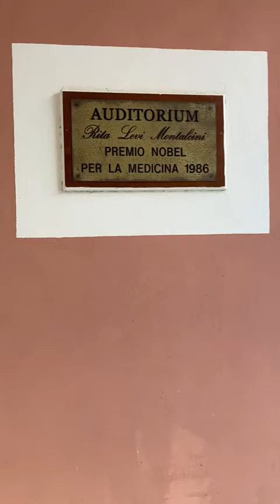auditorium liceo Francesco Severi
video dell'auditorium con strumenti a percussione e strumenti vari